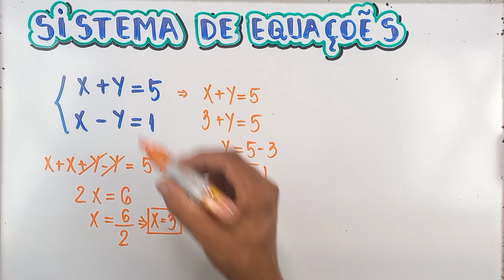AULA 17 - SISTEMA DE EQUAÇÕES #1 - MÉTODO DA ADIÇÃO E SUBTRAÇÃO - MATEMÁTICA BÁSICA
Como se organizar para começar a estudar? Ou por onde começar a estudar para o ENEM 2022?
Essas são dúvidas que surgem principalmente com relação à MATEMÁTICA BÁSICA.
A matemática é uma matéria que de acordo com suas notas e acertos pode te colocar muito para cima ou muito para baixo.
Para que você tenha uma reação ótima sobre suas notas deste ENEM 2022, preparei esta série que você vai subindo de degrau em degrau.
Você vai se surpreender quando perceber o tanto que você evoluiu ao final do processo.
Aqui você verá tudo da matemática básica, e eu preparei tudo de forma que você entenda matemática de uma vez por todas
este é o primeiro vídeo!
não perca nenhum e vão me dando dicas nos comentários de como fica melhor para vocês!

NESTE VÍDEO FAREMOS A AULA 17 DE MATEMÁTICA BÁSICA, TRABALHAREMOS COM SISTEMA DE EQUAÇÕES DO 1° GRAU.

Bons estudos!